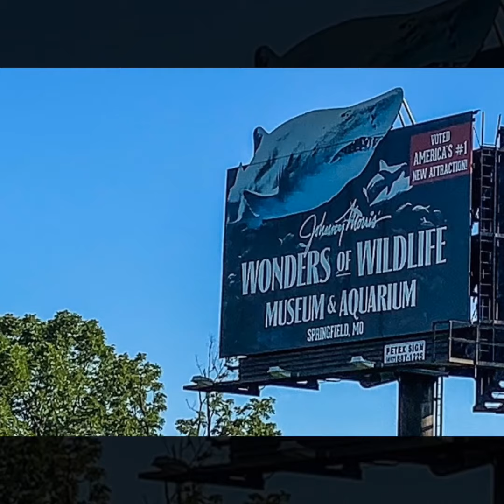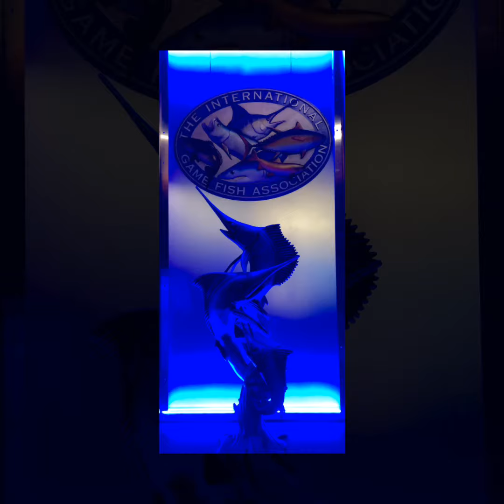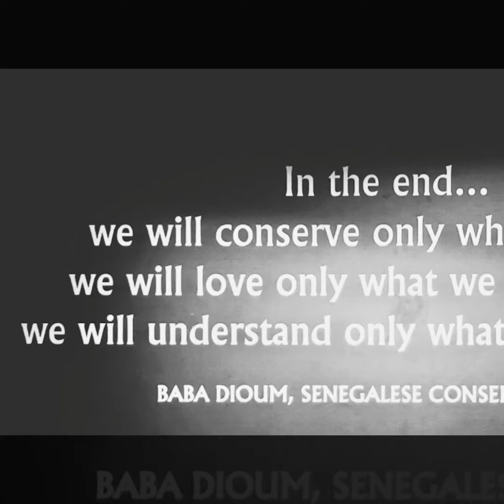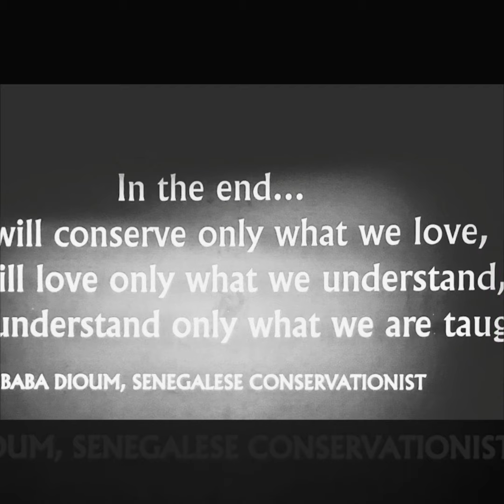Johnny Morris/Bass Pro wonders of wildlife, Springfield, Missouri